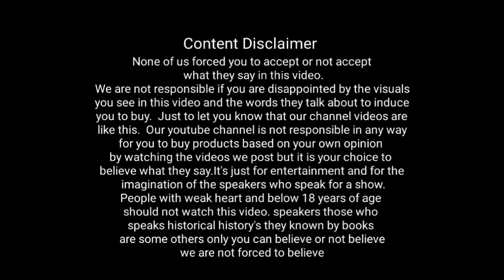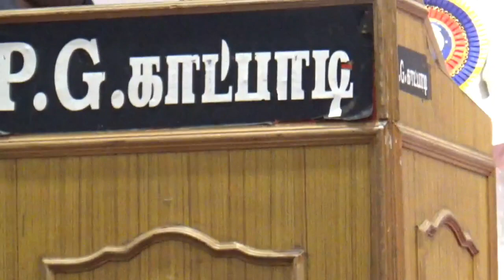70வது அனைத்திந்தியக் கூட்டுறவு வார விழா